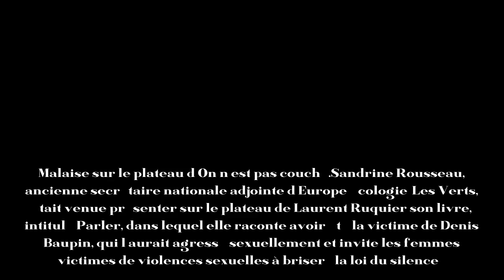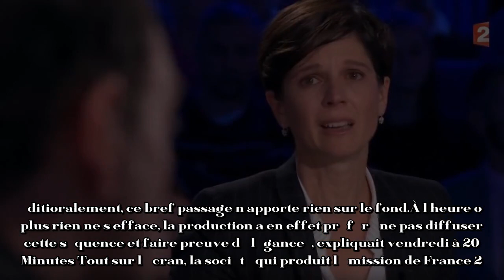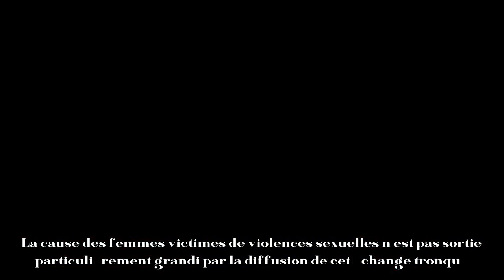Christine Angot en colère, Sandrine Rousseau en larmes, un «naufrage télévis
Pour les deux femmes mises face à face sur le plateau, la question des violences sexuelles est très sensible. Christine Angot a été violée par son père durant son enfance. Un traumatisme qu’elle a raconté dans le livre L’Inceste. Dans la séquence diffusée, le ton entre les deux femmes monte (à partir de 6’ 30” dans la vidéo ci-dessous) alors que Sandrine Rousseau explique avoir mis en place une cellule d’écoute contre le harcèlement. « Les victimes peuvent appeler les personnes qui ont été formées pour accueillir la parole », a-t-elle ajouté. « Former pour accueillir la parole ?, réplique immédiatement Christine Angot, visiblement consternée et en colère. Mais qu’est-ce que j’entends ? Arrêtez de dire des trucs comme ça ! Attendez, moi je retourne dans ma loge, je ne peux pas entendre des trucs comme ça. C’est un bla bla ». Le montage ne permet pas de comprendre correctement la colère de Christine Angot.
Au plan suivant, on découvre Sandrine Rousseau, les larmes aux yeux. Christine Angot, furieuse, lui lance : « On ne traite pas dans un parti politique la question des agressions sexuelles, enfin ! ». Les sanglots dans la voix, Sandrine Rousseau souligne qu’au sein d’EELV, « personne ne l’a écoutée », devant une Christine Angot plus remontée que jamais. « Évidemment, il n’y a personne pour écouter ce message. On se débrouille ! C’est comme ça ! »
« J’ai écrit mon histoire ! », pleure Sandrine Rousseau
La tension monte encore d’un cran quand Yann Moix lance que le livre tient plus du discours politique que du témoignage. « Ce livre parle d’un problème sociétal. Mais doit-on tenir des discours ou plutôt livrer une parole ? (…) Les hommes politiques sont dans un autre univers, dans un autre cosmos que celui du discours ». Une remarque qui fait bondir Sandrine Rousseau. « Je ne peux pas l’entendre. J’ai écrit mon histoire ! », hurle-t-elle, en sanglots.
S’ensuit un débat sur la féminisation des mots. « Les mots sont beaucoup plus importants que les procédures, explique la chroniqueuse du talk-show. En fait, vous voulez agir sur les mots mais, vous ne voulez pas que les mots agissent sur vous. Or c’est les mots qui agissent sur nous », défend Christine Angot, qui refuse la féminisation du mot « écrivain ».
Comme prévu, le départ du plateau de Christine Angot sous les sifflets du public n’est pas apparu à l’écran. « Éditioralement, ce bref passage n’apporte rien sur le fond. À l’heure où plus rien ne s’efface, la production a en effet préféré ne pas diffuser cette séquence et faire preuve d’élégance », expliquait vendredi à 20 Minutes Tout sur l’écran, la société qui produit l’émission de France 2.
In fine, en regardant la séquence diffusée sur la chaîne publique : on ne comprend pas la colère de Christine Angot. Ce qui dessert la chroniqueuse.